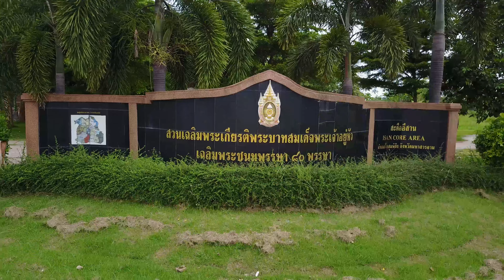สะดืออีสาน อ.โกสุมพิสัย จ.มหาสารคาม (เเบบลุ้นระทึก) [4K]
(เเบบลุ้นระทึก)